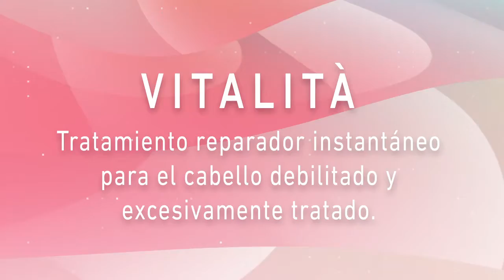Ampolleta Reconstructora de Brillo VITALITÀ Tec Italy